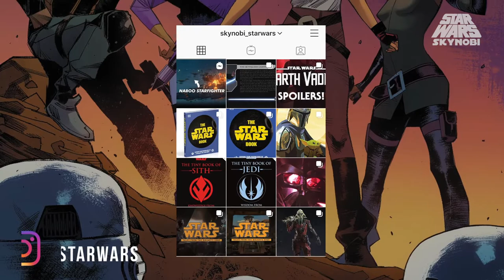Vader se encuentra con viejos conocidos en Naboo | Canon Julio 2020 | Star Wars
Este mes de Julio se ha estado notando que Star Wars está volviendo a la normalidad con sus Cómics y Novelas. En este video hablaré de Shadow Fall (Una Novela de Alphabet Squadron), Darth Vader, Doctor Aphra y Star Wars Adventures. Espero que os guste el video y podáis dejar en los comentarios vuestras impresiones y teorías de estas historias del mes.